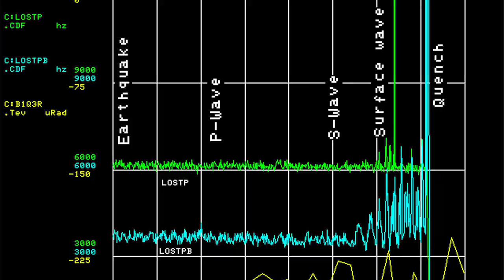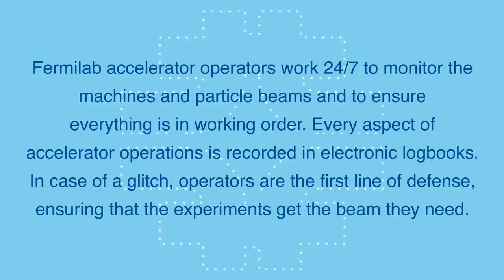First day shakes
Aria Soha was working on her very first shift as a particle accelerator operator when the machines appeared to suddenly lose their stores of particles. Rookie mistake or force majeure?